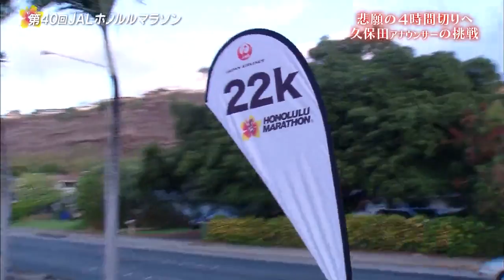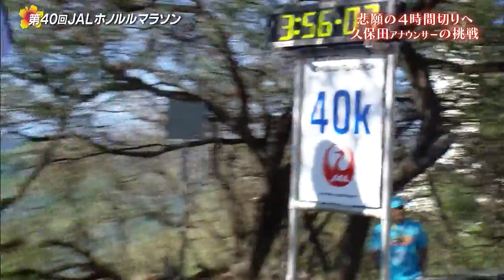tomoko kubota marathon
sub4 challenge !!